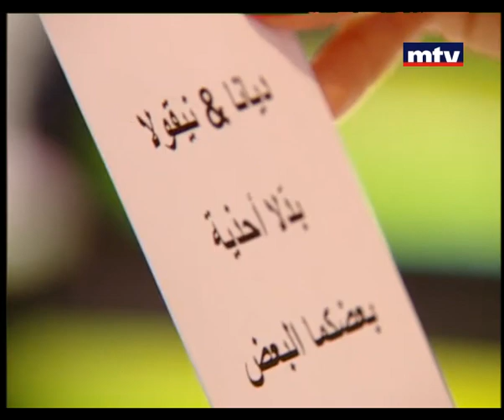Talk Of The Town - 27/06/2013 - Diana Rizk - Nicolas Mouawad - ديانا رزق - نيكولا معوض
الاعلاميان ديانا رزق ونيكولا معوض اللذين قدما حفل موريكس دور في كازينو لبنان
ديانا رزق: اعلامية معروفة ببرامجها المنوعة
نيكولا معوض: مخرج ومقدم برامج وممثل